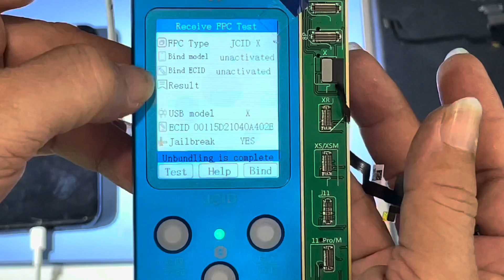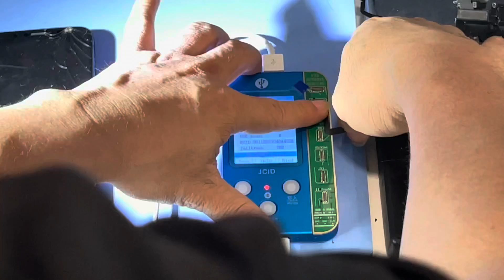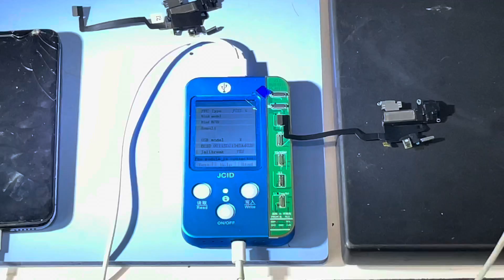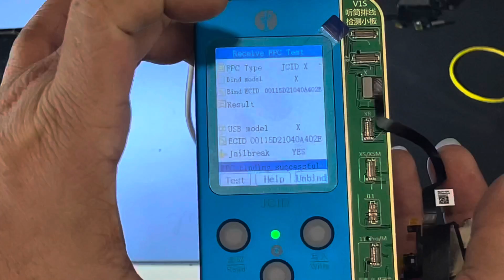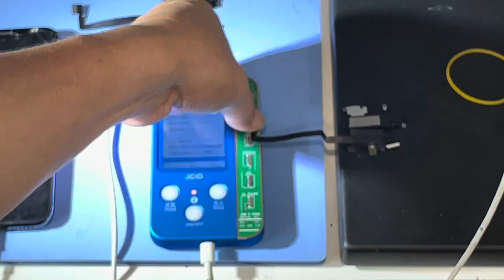[Hải Minh Mobile] Test active từng cable loa JC trước khi bán & test độ ổn định trực tiếp trên máy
🏪®️Hải Minh Mobile: 385/7 Quang Trung F10 Gò Vấp Tp.HCM

👍 Chuyên mua bán, sửa chữa, bypass, unlock iPhone/iPad/Watch/AirPods/MacBook với

👍 Sửa chữa & cung cấp thiết bị phần mềm phần cứng với software hơn 20 năm kinh nghiệm

✳. Phụ trách kinh doanh màn hình, linh kiện, IC, flex cable, thiết bị

☎️ C Hồng: 0️⃣9️⃣1️⃣7️⃣3️⃣5️⃣0️⃣5️⃣3️⃣9️⃣

✳. Phụ trách kinh doanh - tư vấn - hỗ trợ sử dụng thiết bị chữa phần cứng - phần mềm

☎️ A Minh: 0️⃣9️⃣1️⃣3️⃣7️⃣4️⃣5️⃣4️⃣5️⃣7️⃣